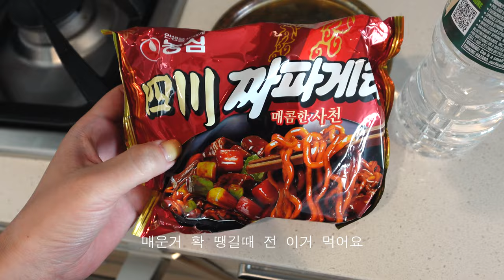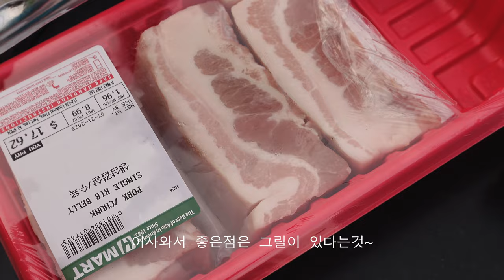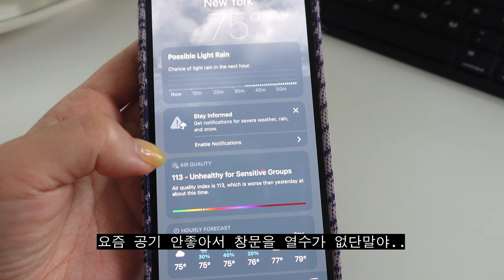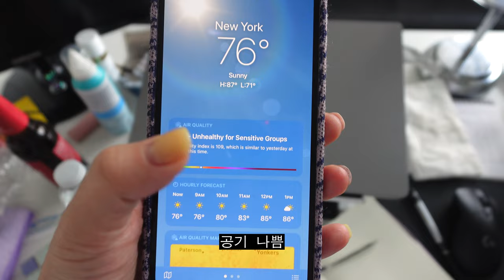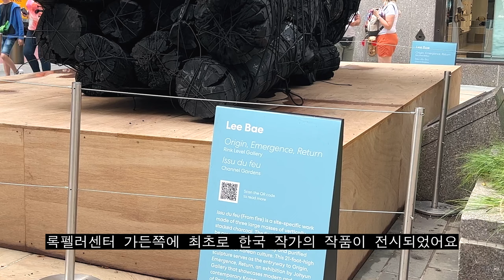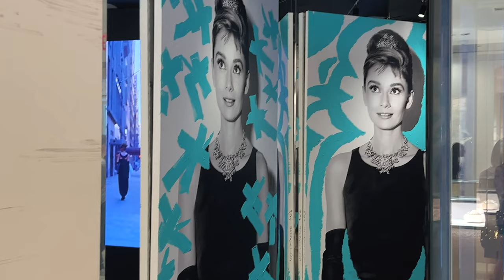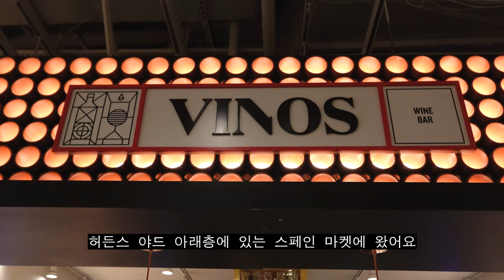뉴욕에서 일하는 직장인의 찐 일주일 일상브이로그 — 일복 받은 7월 / 집 꾸미기..🍷 집밥 만들어 먹기 | 평양냉면, 뉴욕에서 마시는 카멜 커피 | 버그도프 브런치 (ENG)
안녕하세요
저의 찐 일주일 일상과 함께
뉴욕에서 새로생긴 레스토랑에서 평냉. ! 을 먹고 왔답니다 :)
여러분도 시원한 평냉 한그릇? 호로록 ✌🏻
재밌게 시청해주시구! 그럼 다음 영상에서 만나요 ♥︎

0:00 Preview
0:17 Monday
4:10 Tuesday
6:00 Wednesday
7:27 Thursday
8:47 Friday
11:40 Saturday
15:19 Sunday